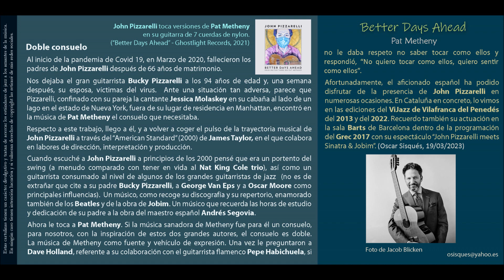Better Days Ahead (Pat Metheny) - John Pizzarelli